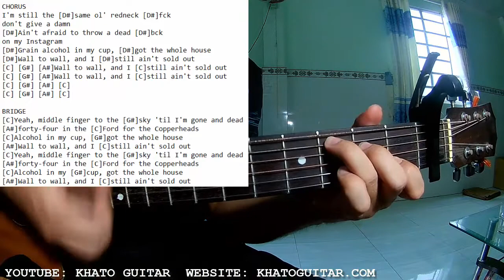HARDY - SOLD OUT | Karaoke Instrumental